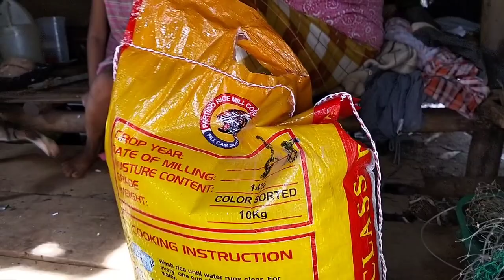PAGTUGON SA KAHILINGAN NG ISANG PAMILYA!